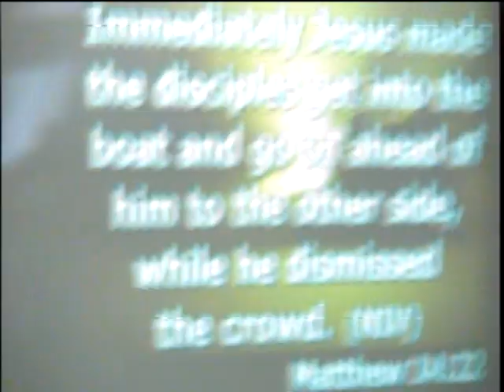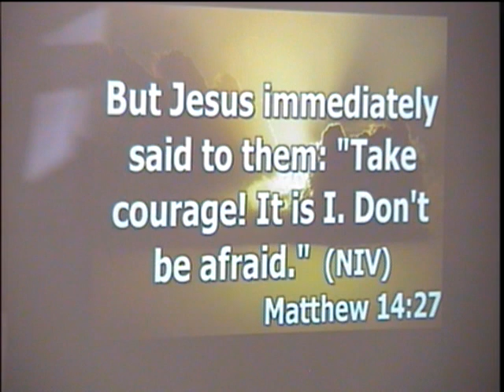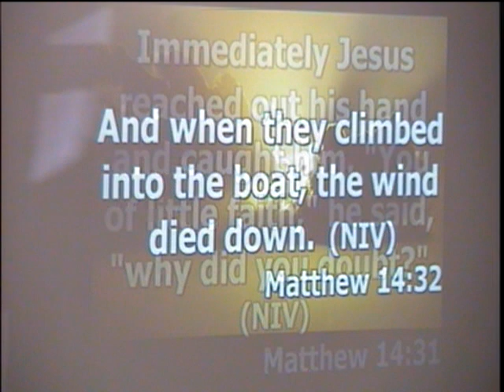"Water Rescue"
[8-13-23]
Pastor: John Rozewicz